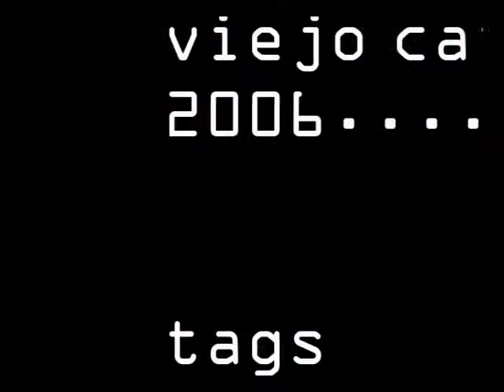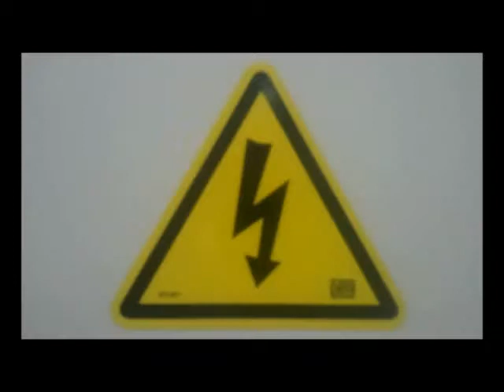VIEJO CAFE DE EUROPA 248tags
Videos de mi colección de imágenes procesadas con el teléfono móvil, sobre música del grupo de electrónica oscura VIEJO CAFE DE EUROPA de Valencia (Spain).